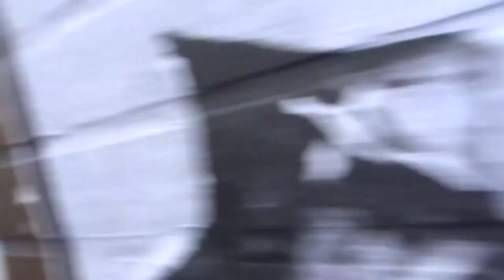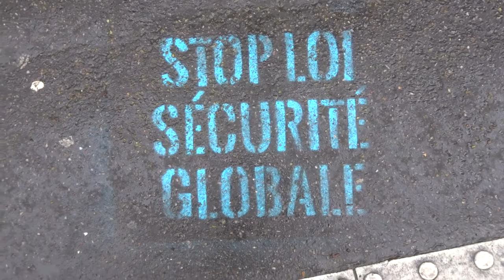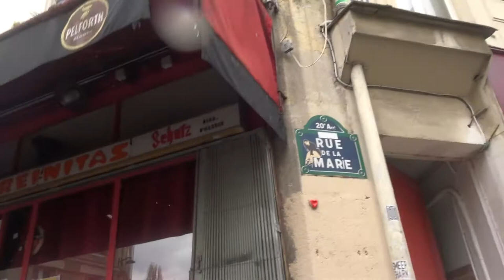La Commune en chantant deambulation Paris20e 10 avril 2021 no.19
Chanson Bella Ciao * La Commune en chantant deambulation Paris20e 10 avril 2021 no.19
La Fanfare invisible chante Bella Ciao paroles Giovanna Daffini